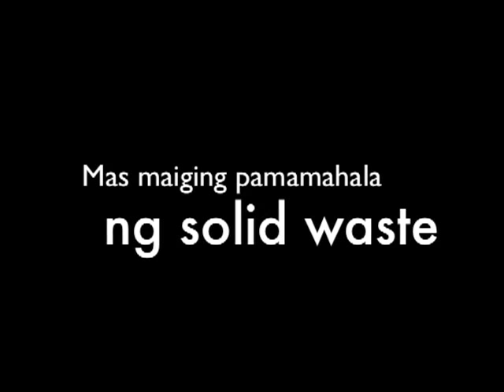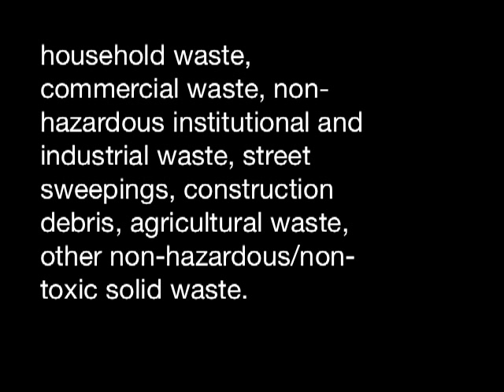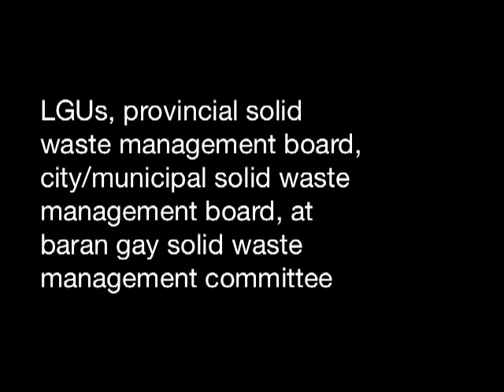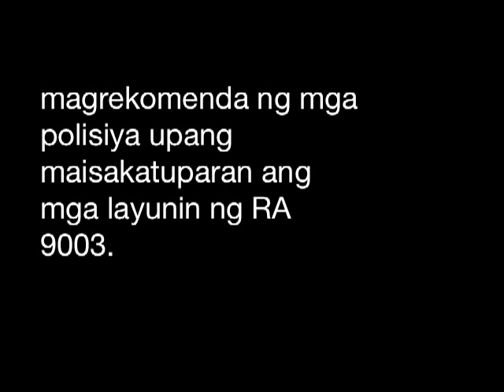Solid Waste Management Act. RA 9003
Basic features of RA 9003 as reported by my group 4 years ago for Prof. Arcenas' Environmental Economics class.